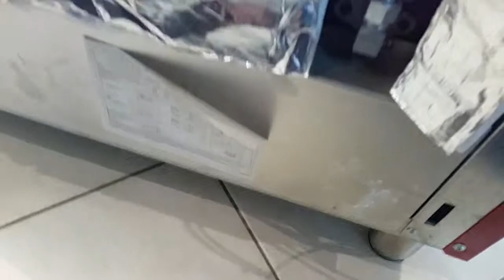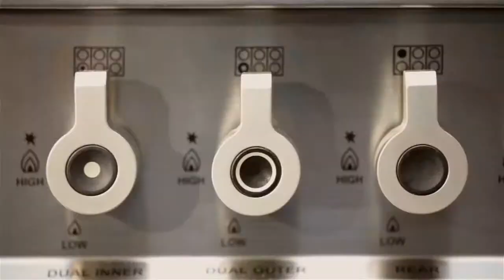Bertazzoni Range Issue. Oven won't turn on. Thermocouple replacement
Our customer was able to light the pilot in oven bake but it won't stay lit on
Bertazzoni Range 36 5-Burner, Gas Oven X365GGVROFR

Licensed repair of Gas, Electric and Induction appliances, including refrigerators, wine coolers, freezers, dishwashers, washers, dryers, stoves, ovens, cooktops, ranges, microwaves, top range hoods, outdoor gas grills and more. Residential and Commercial.